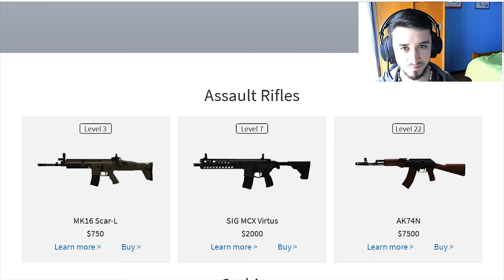Roblox Operation Scorpion | I FINALLY KICKED ASS!!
Damn that felt real good :D i deserved those 8$